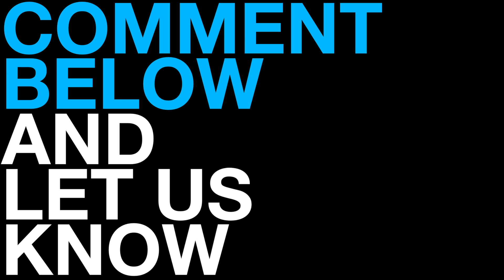The Hunger Games: Catching Fire - Katniss and Finnick First Look (2013) Jennifer Lawrence Movie HD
The continuing adventures of Katniss Everdeen, which take place in a futuristic dystopian world, as she prepares for the Quarter Quell.

Director:
Francis Lawrence

Writer:
Suzanne Collins
Michael Arndt